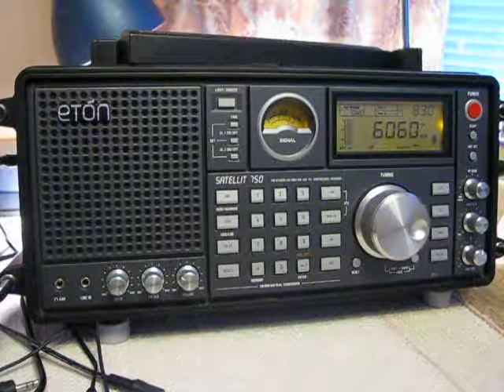Radio habana Cuba 6060 kHz. 26.11.2010.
6060 kHz 0828 R.Habana Cuba Spanish CUB La Habana.